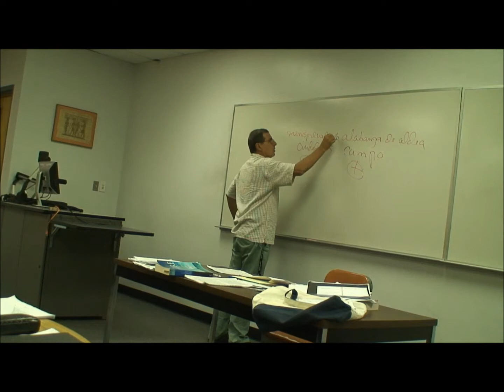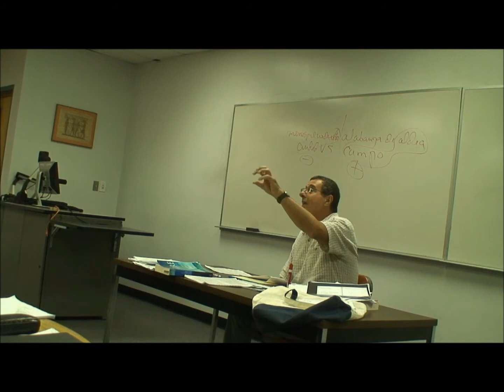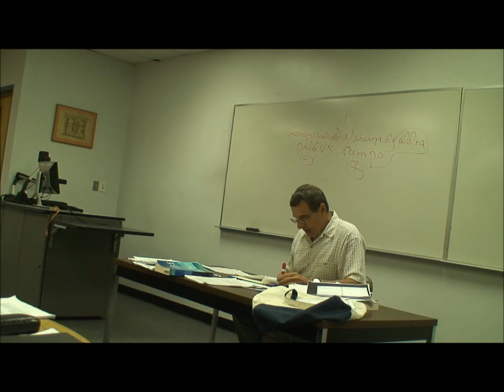CLASE 4 VIDEO 3